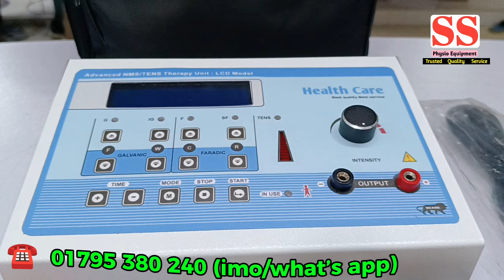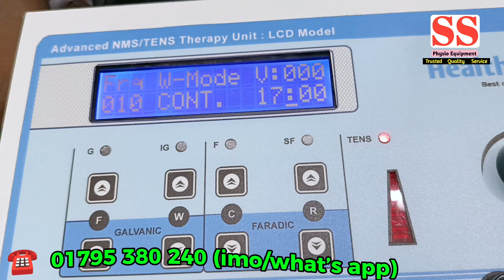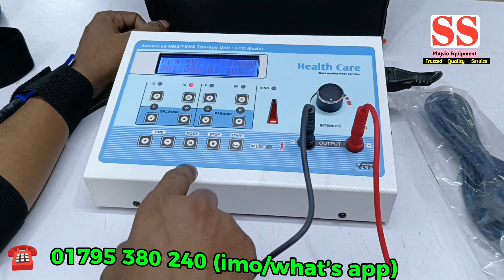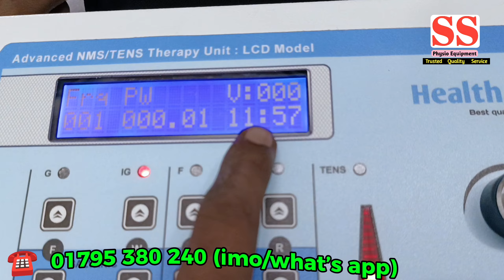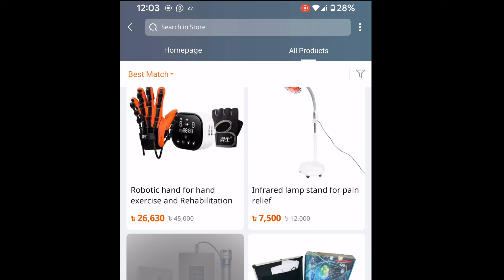স্ট্রোক বা প্যারালাইসিস রোগীর থেরাপি মেশিন | physiotherapy machine Bangladesh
♦  বিস্তারিত জানতে এবং অর্ডার করতে প্রোডাক্ট এর স্ক্রিনশট নিয়ে ইনবক্সে মেসেজে করুন ।

♦ আমরা দিচ্ছি প্রতিটি উপজেলা ও জেলা শহরে  পন্য সামগ্রী ক্যাশ অন হোম ডেলিভারি সুবিধা।

♦ ডেলিভারি চার্জ ঢাকার মধ্যে 60 টাকা এবং ঢাকার বাহিরে 150 টাকা

♦ আমরা তিন কার্যদিবসের মধ্যে প্রোডাক্ট ডেলিভারি দিয়ে থাকি

♦ যে কোন পন্য সামগ্রী পরিবর্তনের সুযোগ রয়েছে ।

👉 দামসহ বিস্তারিত জানতে সরাসরি কল করুন পিল্জ অথবা স্কিন সর্ট দিয়ে ইমু অথবা হোয়াইট এপে নক দিনঃ 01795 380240/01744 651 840 (imo/what's app)

৩৫ মিটফোর্ড রোড, স্বাদ গোল্ডেন টাওয়ার (আন্ডারগ্রাউন্ড) দোকান নং-২৬, ঢাকা-১১০০